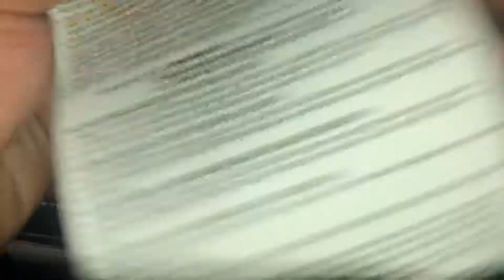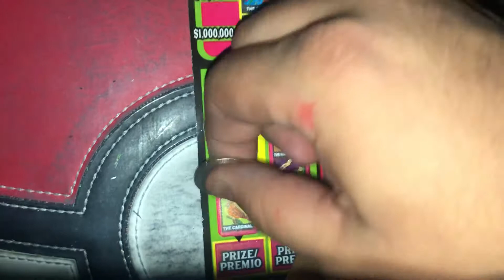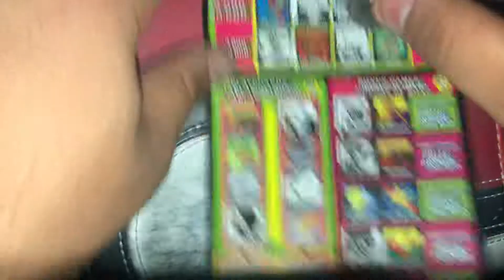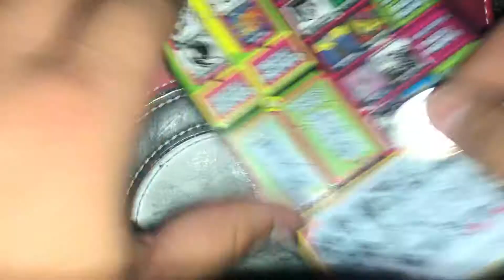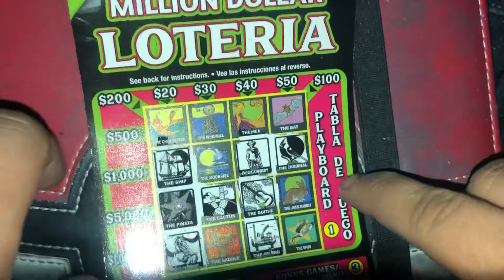Laaaaate night lotería time! $20 Texas lottery scratch ticket session! Million dollar lotería!!